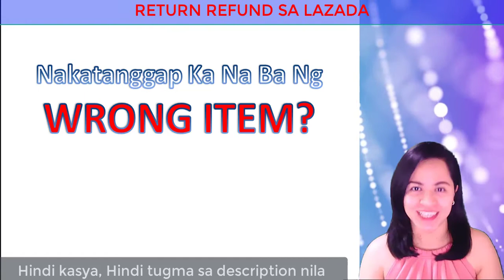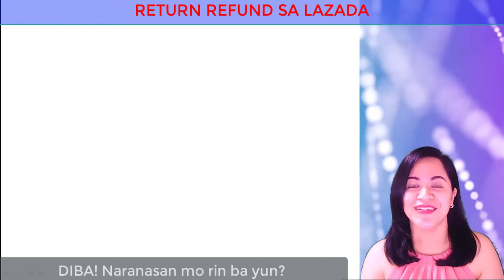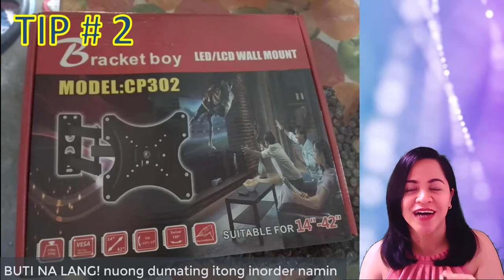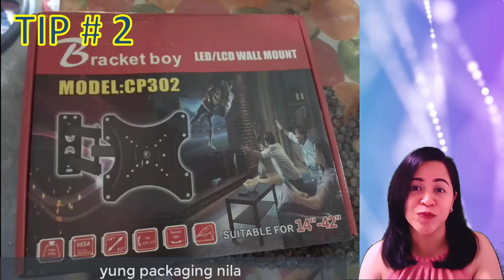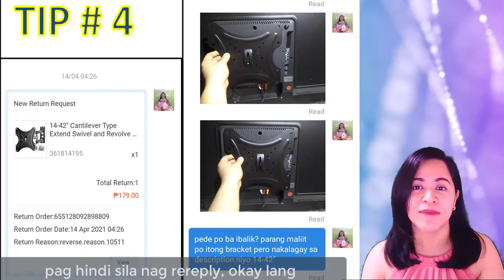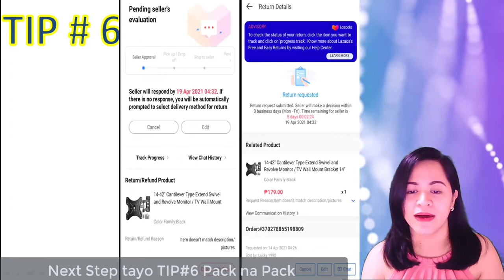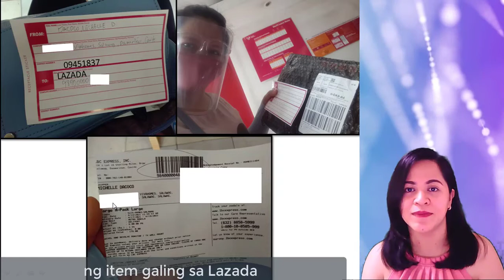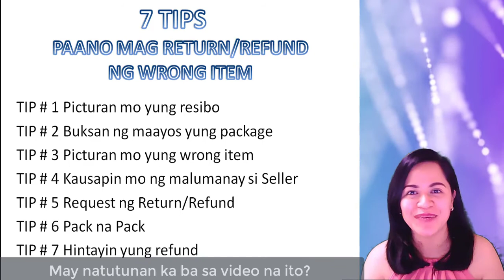Paano mag RETURN / REFUND sa Lazada?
Wait There's More Training about Frontrow International DISCOUNTS & BUSINESS @ Click the link then Register for FREE to Watch the step by step training